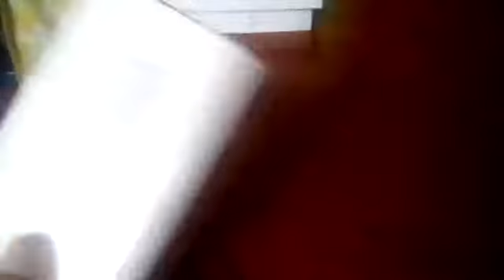Wanscam HW0026 720P WiFi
comprado en gearbest